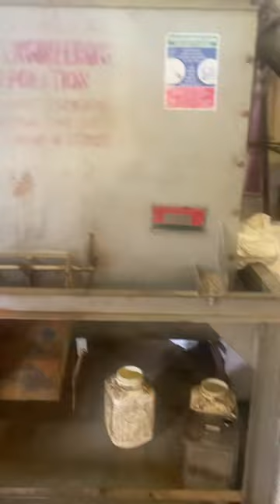Red chilli oil mixer machine with screw conveyor, Red Chilli Polisher machine 📲☎️📞